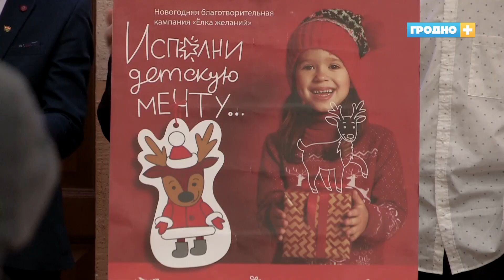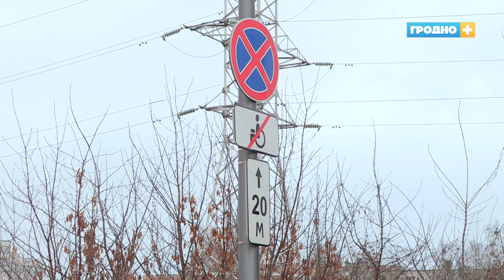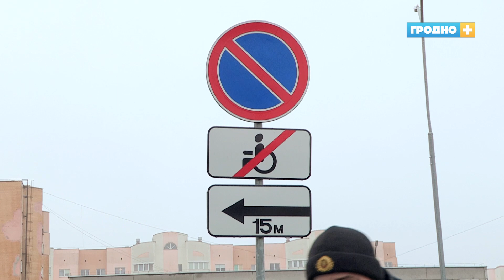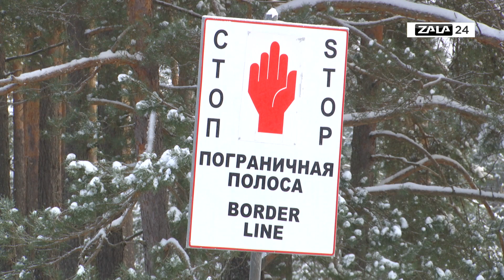Новости Гродно (Выпуск 23.12.22). News Grodno. Гродно